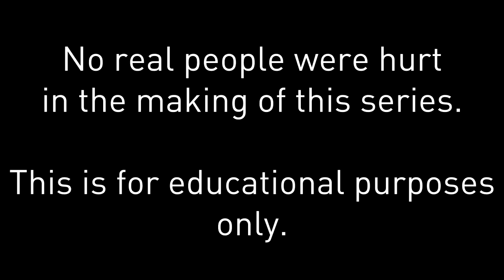Emergency Stories [3] (Short Stories) - BeamNG Drive - "Car VS Truck"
Episode Three of Emergency Stories is finally here!! "Car VS Truck". This episode has four stories including: a head on collision, a rollover, a car crashing into a bus, and a stolen ambulance at the end.

Emergency Stories is based off of real shows like Rescue 911. This is similar to what other beamng channels simply call "Short Stories" but this series has a bigger focus on the aftermath and emergency services response. Each episode has 1-4 "stories" / short movies where an emergency event happens. There are a variety of things that happen, speeding crashes, loss of control crashes, police chases, rollovers, highway pileups, and more! all with a short stories background to go with them.

NO PEOPLE ARE HURT IN THE MAKING OF THIS SERIES. This series is based off of real shows like Rescue 911, cops, ect. This is basically a BeamNG version of that. Rescue 911 has helped people learn realworld skills which has helped people be better drivers and know how to react in emergency situations.

This episode features multiple stories from a variety of locations including some outside of USA. There are head on collisions, rollovers, and a rear end crash at the end of the episode. All are realistic and have a story to go with!

Story 1: A woman is driving her new ETK K series with a friend and loses control while driving at high speeds. The car plows head on into a truck heading in the opposite direction creating a fiery crash.

Story 2: A pickup truck has a near miss encounter with another car and crashes into a large drainage ditch. The truck rolls over and the driver is stuck, and nobody knows the crash has even happened.

Story 3: A speeding driver crashes into a stopped coach bus. Witnesses try to help as emergency services rush to the scene to save the driver

Story 4: A driver purposely reverses into another car. He is taken in an ambulance and ends up hijacking the ambulance on the way to the hospital, what will happen next? Find out in the next episode.

About game: BeamNG.drive is a realistic, immersive driving game offering near-limitless possibilities. Our soft-body physics engine simulates every component of a vehicle in real time, resulting in realistic, dynamic behavior. The driving feel is authentic and visceral, and crashes are realistic and violent; yet the physics are accessible enough to drive with a keyboard or gamepad while still being authentic with a full racing wheel with uncompromising realism.

PC Specs:
CPU: Intel i7-6700k
GPU: GTX 1070
RAM: 16GB DDR4
SSD: Samsung 850 EVO 250GB
HDD: 2TB